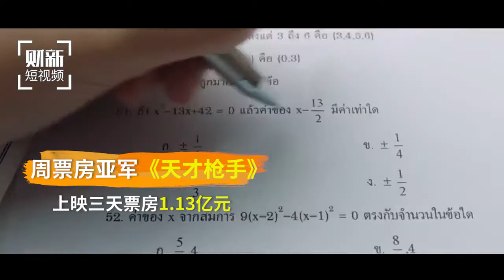【短视频】票房周记 《天才枪手》3天破亿创泰片纪录 周票房较黄金周锐减六成